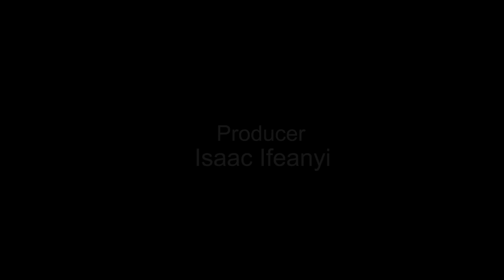L'AMOUR INTERDIT - C'EST LE MEILLEUR FILM ROMANTIQUE DE Wole Ojo QUE VOUS VERREZ JAMAIS film 2024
Le drame de ce film vous tiendra en haleine. Profitez-en...

Un film nigérian en français avec: Wole Ojo, Angela Eguavoen, Chidi Nwachukwu

NHzkRX3s4M